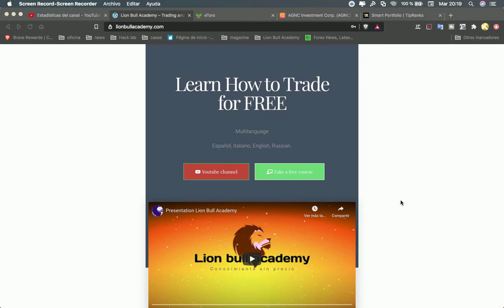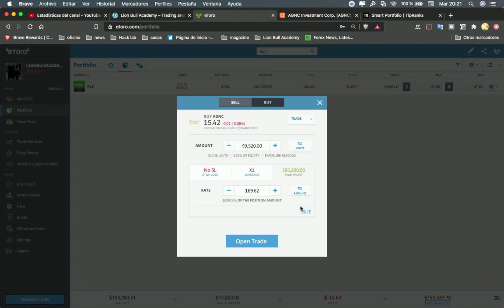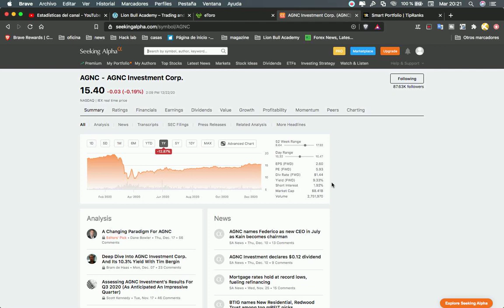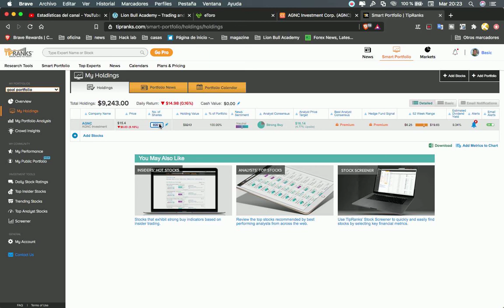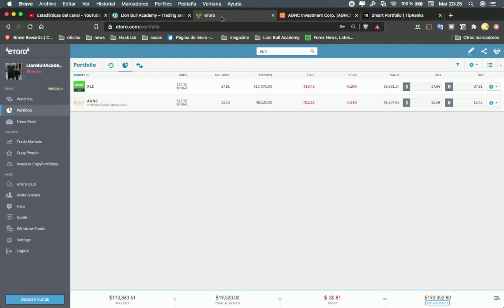Como usar el interés compuesto en eToro